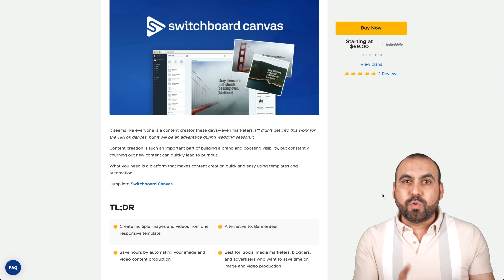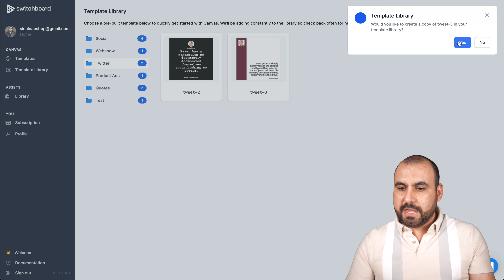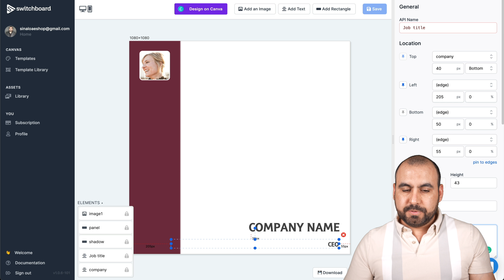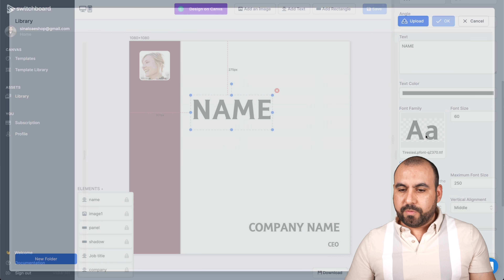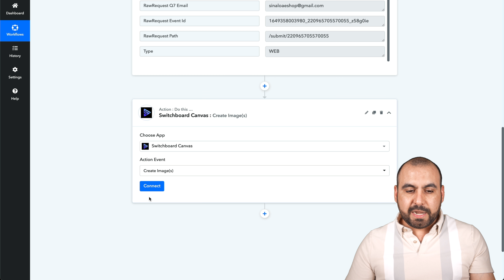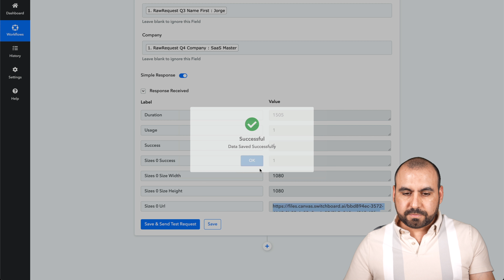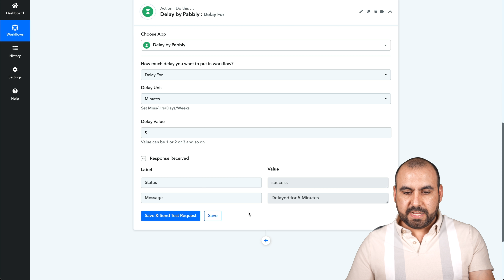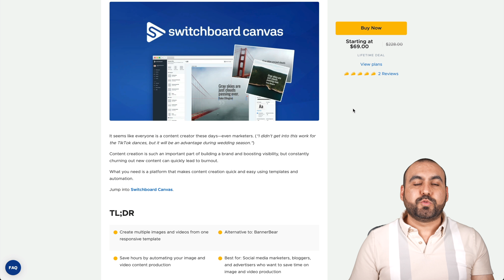How To Automatically Generate Customized Social Media Images In Seconds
API-driven image and video creation platform for digital marketers SwitchBoard

Create multiple images and videos from one responsive template. In this video, I'm going to show you how to create a bunch of high-quality images in just a few minutes using AI-generated graphics. This will save you hours every week and reduce the need for expensive design software.

Alternative to: BannerBear

Connect with no-code tools like Zapier and Pabbly Connect to automate your content creation workflow.